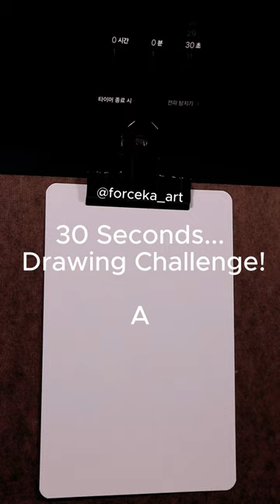Drawing A Olny 30 Seconds...Alphabet lore A Drawing Challenge! asmr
Only 30 Seconds...Drawing Alphabet lore A Challenge! Art Challenge! Satisfying art!